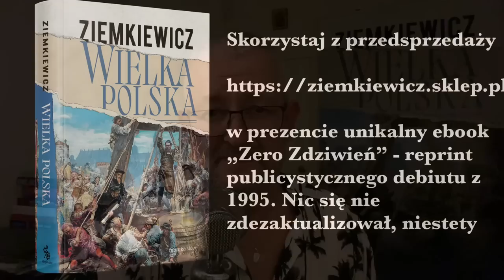Matka Wariatka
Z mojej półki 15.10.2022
Warto czytać nie tylko mądre książki. "Zmierzch demokracji" Anne Applebaum to wywód płytki, pełen fałszów i jako źródło wiedzy o rzeczywistości – bezwartościowy. Natomiast jako źródło wiedzy o formacji społecznej, do której należy autorka i której emocjonalne potrzeby obsługuje, rzecz naprawdę ciekawa. A jeśli jeszcze czytać je wraz z "lafstajlowym" wywiadem z autorką "Matka Polka", to obraz świata, który odchodzi w paroksyzmach nienawiści i pogardy, staje się naprawdę fascynujący.